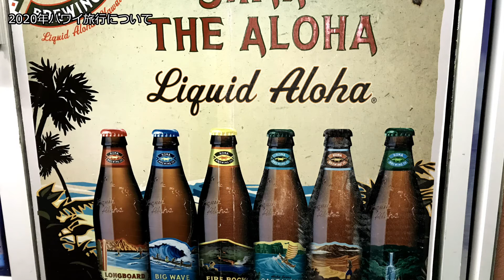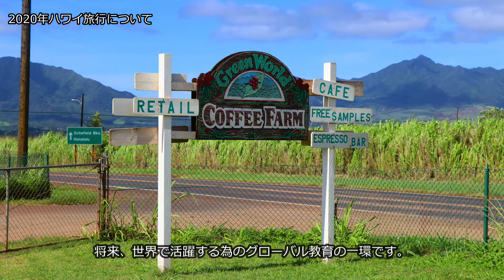2020年 ハワイ旅行中止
2020年秋に家族旅行でハワイに行く予定でしたが、
コロナウイルス感染拡大の為、中止となりました。

1年間いろいろな想いで頑張ってきたご褒美旅行でしたが...

1日も早い観光再開を祈ってます。